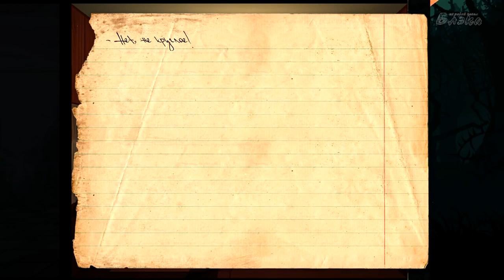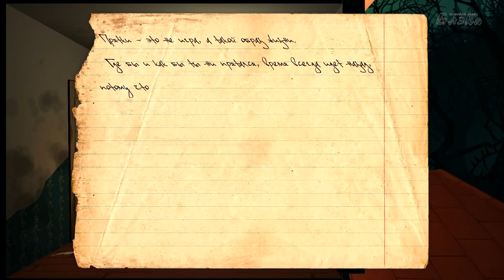Knock Knock #6 Вплоть до вылета